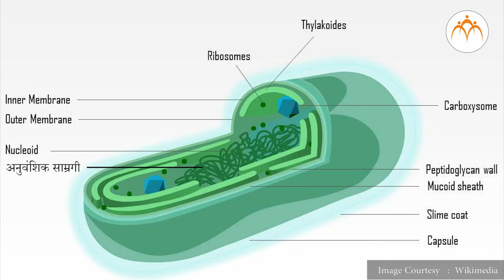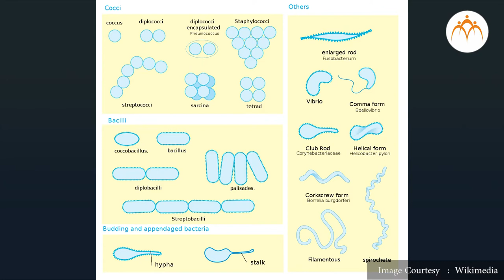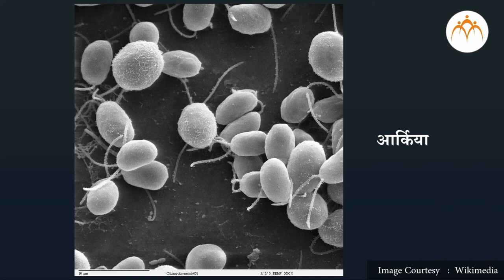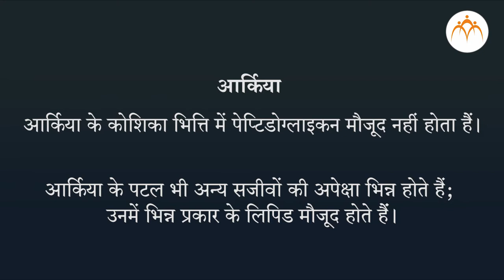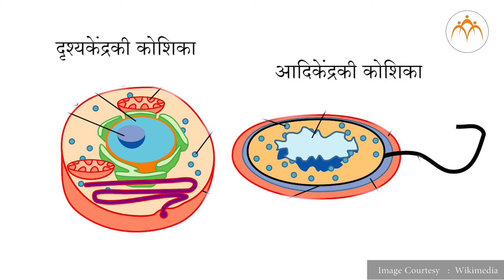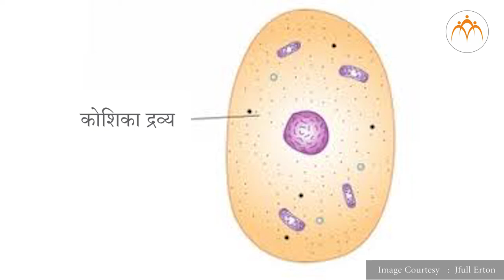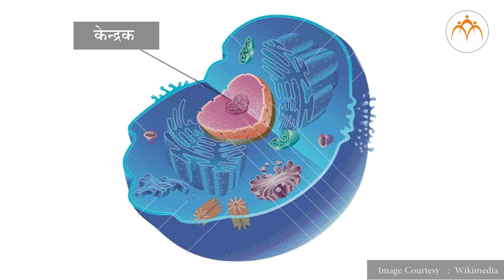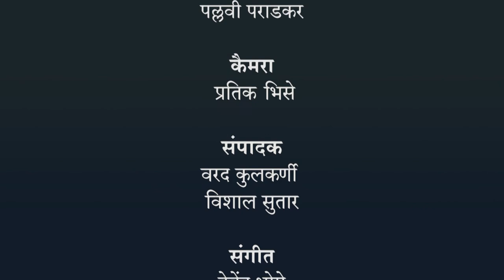कोशिका तथा कोशिका के अंगक - परिचय - हिंदी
कोशिका तथा कोशिका के अंगक - परिचय , कोशिका तथा कोशिका के अंगक, 8th,Science,Jnana Prabodhini,Maharashtra Board,